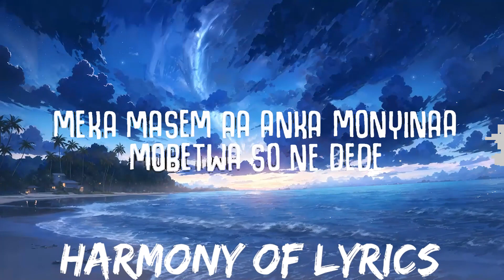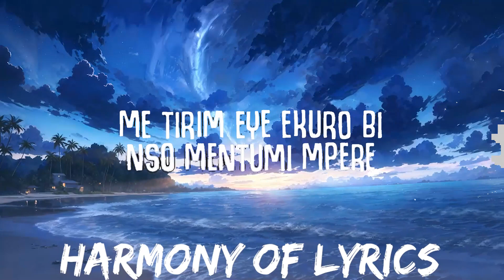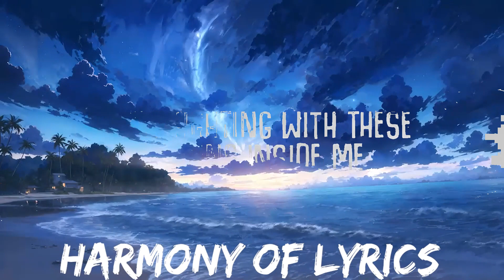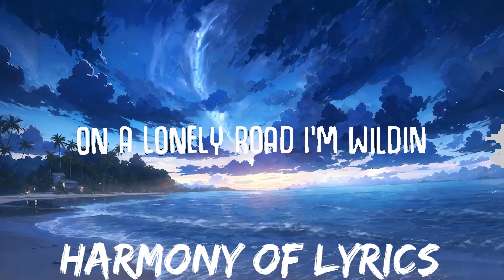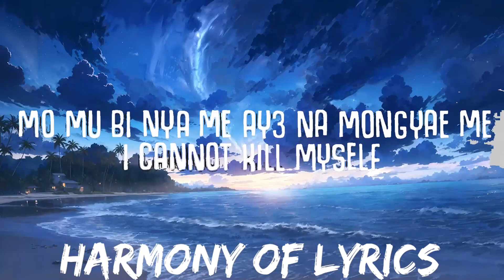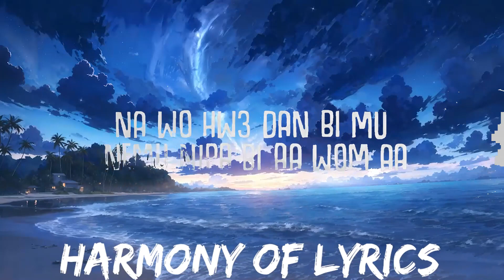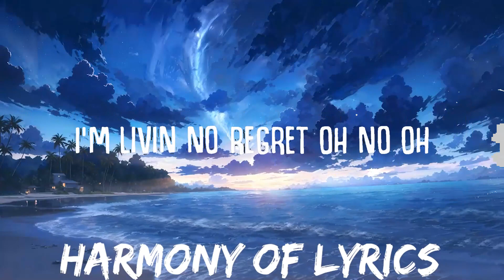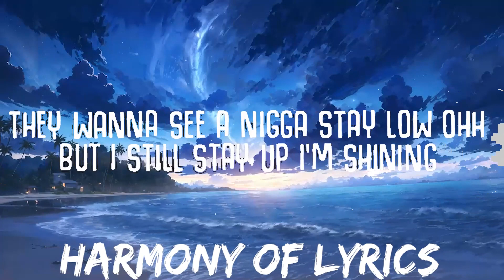O'Kenneth & Xlimkid - LONELY ROAD (Lyrics) | 25mins - Feeling your music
O'Kenneth & Xlimkid - LONELY ROAD (Lyrics)

🎤  Lyrics "Lonely Road":
On a lonely road I’m Wildin
And I don’t know when I’m coming home
I been fighting with these demons inside me
They been killing me inside on the low
They wanna see a nigga retarded
They wanna see a nigga stay low ohh
But I still stay up I’m shining
I’m livin no regret oh no oh

3yε aborosan fi kεseε bi mu na yεte
Sε me twa mani hwε baabi aa nayε fri
Na wo hw3 dan bi mu
Nemu nipa bi aa wom aa
Na εny3 oo
Na sε me pue abɔnten na
De3 nipa ho s3 me sere
Nso
Me tirim εyε εkuro bi
Nso mentumi mpere
Deε yε asoma no ɔnda
Mebɔ birim sε mete kyekyire aa
Menyε sloww ο

2nd verse
Deε wanbrε no nεbεyε dede
Meka masεm aa anka monyinaa mobεtwa so ne dede
Woka nsεm a
Wa asεm nyε asεm
Yε sire wo hehe
Yεfa ɔbra no sε
εwoɔ bi ne dua abele
Sε wo famu na Nyame nhyira wo
Pra woa noa aka
Nti papa ne bone deε bεba bia fa

Here I’m just tryna feed my soul
Me mema Mani s) de3 mew) oo
See me Everyday I’m in my mind
How I’m gonna  grow my soul
I’m doing all I can I’m trying
Before I’m dead and gone
Mo mu bi nya me ay3 na mongyae me
I cannot kill myself
Before I go ooh oh
Before I leave this earth
I was kid now I’m grown
Before I go oh oh
I wanna use my time right

Let bygones begone
Before am dead and gone
In this game i aim to be king not a pawn
Grind from dusk to dawn
And my faith was strong
And the unexpected was drawn
Deliver pain in my songs
Couple allegations was shun
Stretched out my flesh and bones
And i corrected my wrongs.